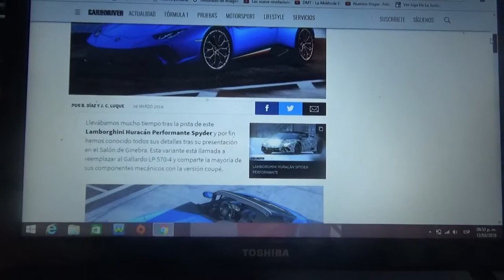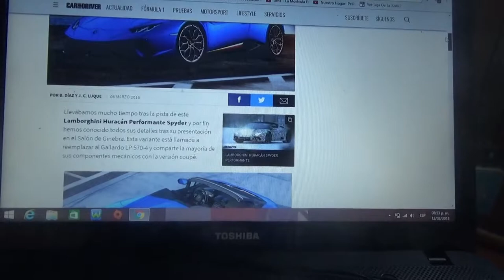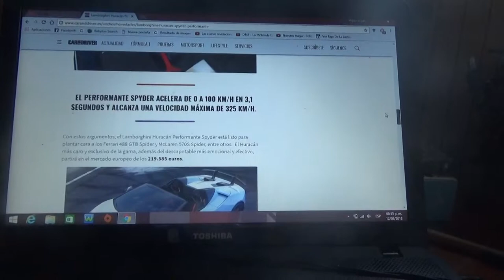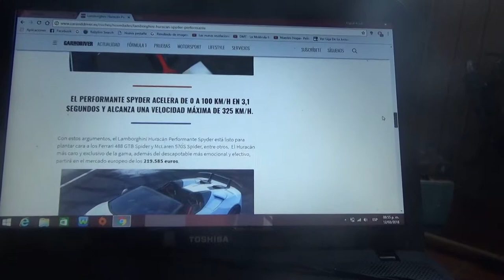Información sobre el Lamborghini Huracan Perfomante Spyder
En este vídeo les hablo del Huracan mas efectivo de la automotriz Saint Bolognese en su variante descapotable